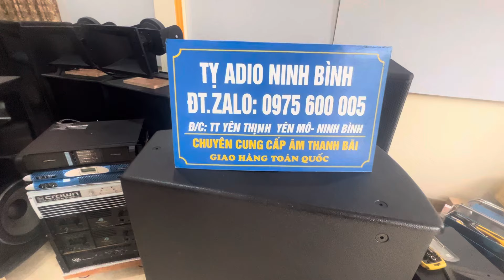Qsc 4.0 đẹp nhất thời đại lh 0975600005